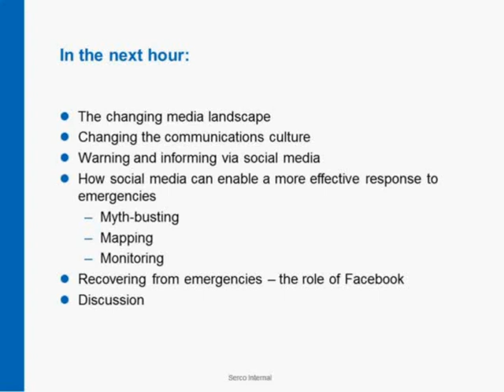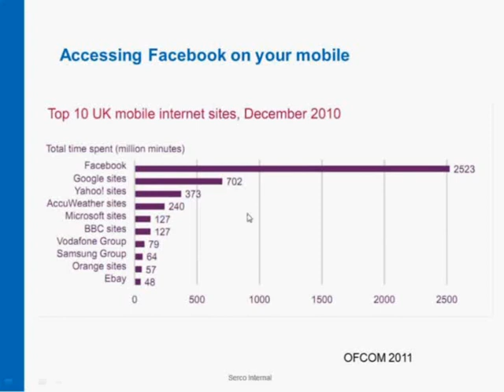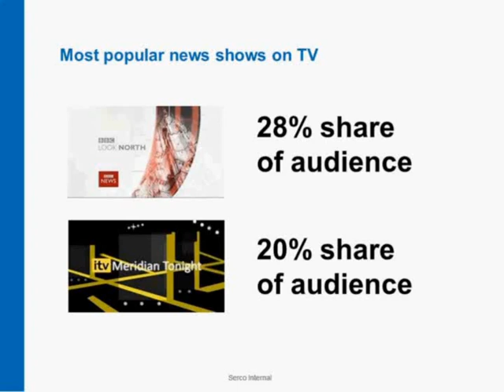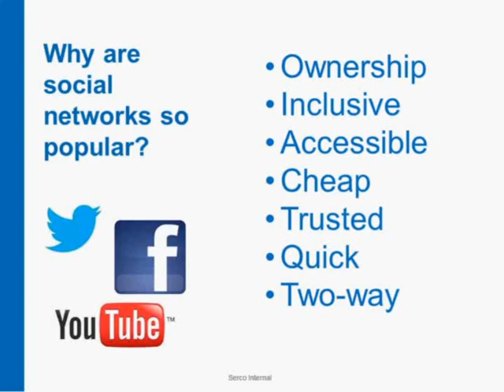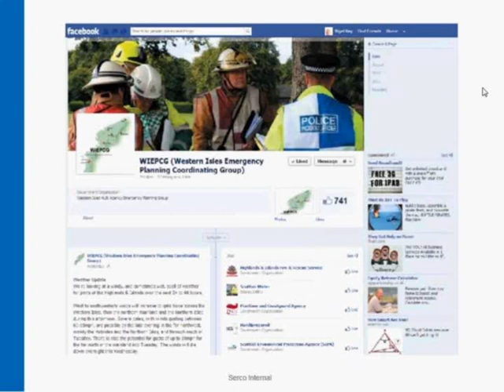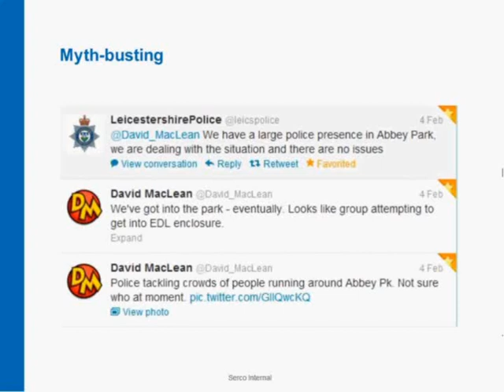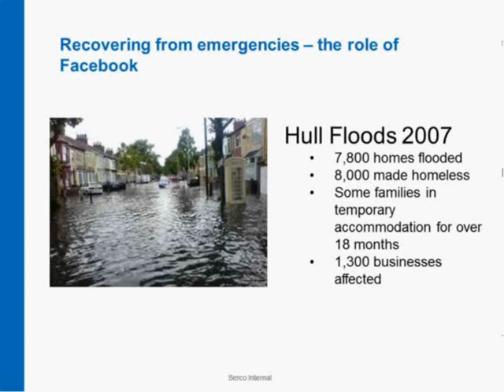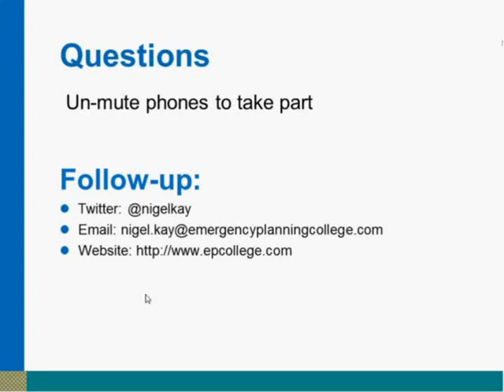Building Social Media into your Emergency Communications Strategy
This introductory webinar reflects the growing significance of social media for millions of people across the UK. Driven, in part, by the rapid take-up of smartphone technology, networks like Twitter and Facebook are changing the way we communicate.